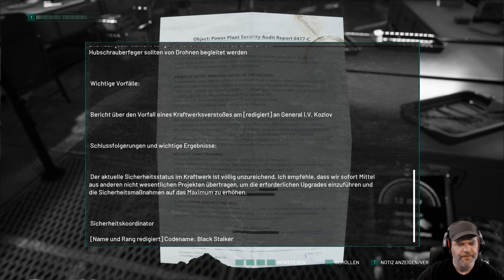ChernobyLite #04 ☢ Suche nach Essensrationen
ÜBER DIESES SPIEL (von Steam):
Chernobylite ist ein neues Spiel von den Schöpfern des von der Kritik gefeierten Spieles: Get Even.

Es ist eine Science Fiction basierte Horror Survival Erfahrung, die die freie Erforschung seiner
beunruhigende Welt mit herausfordernden Kämpfen, einzigartigem Handwerk und nicht linearer Geschichte. Spielen Sie als Ex-Physiker des Chernobyl Atomkraftwerks und untersuchen Sie das mysteriöse Verschwinden Ihrer Geliebten. Versuchen Sie zu überleben und die verdrehten Geheimnisse der Sperrzone zu enthüllen. Denken Sie daran, dass die militärische Präsenz nicht Ihr einziges Problem ist.

Mach dich bereit für ein aufregendes Abenteuer voller Überleben, Verschwörung, Horror, Liebe und Besessenheit. Eines, das Ihnen beweisen wird, dass es nicht darum geht, wie Sie Ihren Ängsten begegnen, sondern darum, wie Sie sie überleben.

▶ ÜBERLEBE
Verbündete dich mit anderen Stalkern der Sperrzone um mit ihnen ums Überleben zu kämpfen. Denken daran, Das Leben ist zerbrechlich, und es sind deine Entscheidungen, die das Schicksal deiner Begleiter bestimmen. Du kannst dich so lange vorbereiten, wie du möchtest, beachte jedoch, dass deine Geschichte noch geschrieben wird. In jedem Moment schwindet die Chance auf Erfolg.
Genossen sterben, die Vorräte gehen zu Neige oder eine unerwartete Patrouille könnte dich entdecken.
könnte eine entdecken. Und zu allem Überfluss entstehen um dich herum in mysteriösen Gestalten weitere Gefahren. Jeder Tag bringt neue Herausforderungen mit ständig zunehmenden Schwierigkeitsgrad. Planen deine Strategie sorgfältig, wenn du überleben willst.

▶ SPIELE NACH DEINEN EIGENEN REGELN
Fertige deine Ausrüstung und Waffen selber, um dich vor dem feindlichen Militär personal und den übernatürlichen Bedrohungen zu schützen die auf dich lauern. Nutze die ausgeklügelten Tools die dir zur Verfügung stehen, um dir im Kampf zu helfen, während du dich in unbekannter
kontaminierter Umgebung bewegst. Bleibe unentdeckt und sammel alle Beweise, die du finden kannst um die Rätsel um Chernobyl aus der Vergangenheit zu lösen.

Entscheiden, was in der Welt um dich herum passiert, indem du Entscheidungen triffst. Finde oder Verschweige die Wahrheit.

▶ ERFAHRUNG
Bleibe entschlossen und halte deinen Verstand über dir, das Kernkraftwerk Chernobyl ist nicht mehr das, was es einmal war. Niemand kann die Schrecken vorhersehen, die deiner geliebten passiert sein könnte.

CHERNOBYLITE HAUPTMERKMALE
Erkunden Sie die schöne und erschreckend 3D-gescannte Rekonstruktion der Sperrzone des zerstörten Chernobyls.

▶ Verbünden Sie sich mit anderen Stalkern der Zone oder kämpfen Sie gegen diese, aber was auch immer Sie tun vertrauen Sie ihnen nicht.
▶ Denke daran jeder hat ein schmutziges Geheimnis.
▶ Überlebe die natürlichen und übernatürlichen Bedrohungen in der Sperrzone
▶ Tauche selbst in die Landschaft von Chernobyl ein.
▶ Nutze die physikalischen und chemischen Kenntnisse deines Charakters, um deine Ausrüstung herzustellen und verwalten deine Vorräte.
▶ Kämpfe gegen die wilden Kreaturen, die aus der alternativen Realität strömen.
▶ Untersuche die Zone und sammle Daten Mithilfe von einem Analysewerkzeug in einer Reihe von anspruchsvollen Umgebungen und gefährlichen Substanzen.

TITEL: Chernobylite
GENRE: Action, Abenteuer, Indie, RPG, Simulation, Early Access
ENTWICKLER: The Farm 51
PUBLISHER: The Farm 51
VERÖFFENTLICHUNG: 16. Okt. 2019
VERÖFFENTLICHUNGSDATUM FÜR EARLY ACCESS: 16. Okt. 2019

SYSTEMANFORDERUNGEN
▶ MINDESTANFORDERUNGEN:
Betriebssystem: Windows 7 SP1 (x64)
Prozessor: Intel Core i5-2500K CPU
Arbeitsspeicher: 8 GB RAM
Grafik: Geforce GTX 760 / GTX 1050 or AMD Radeon R7 370 / HD 7870
DirectX: Version 11
Speicherplatz: 45 GB verfügbarer Speicherplatz
Zusätzliche Anmerkungen: Game should run in at least 30 FPS on LOW video settings
▶EMPFOHLEN:
Betriebssystem: Windows 7 SP1 (x64), Windows 8 (x64), Windows 10 (x64)
Prozessor: Intel Core i7 4790k CPU
Arbeitsspeicher: 16 GB RAM
Grafik: Geforce GTX 970 / GTX 1060 or AMD Radeon RX 480 / RX 570
DirectX: Version 12
Zusätzliche Anmerkungen: Game should run in at least 30 FPS on HIGH video settings or 60 FPS on MEDIUM video settings.